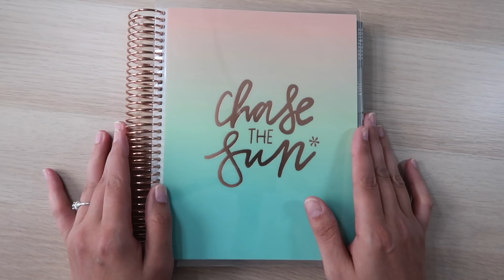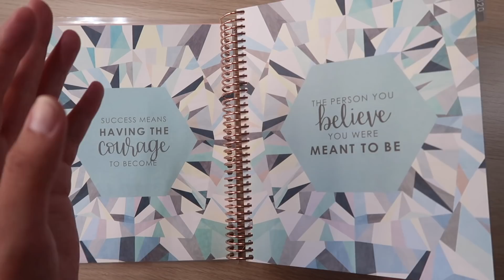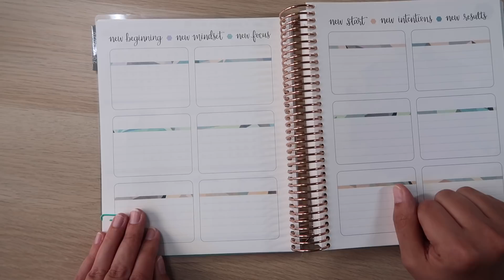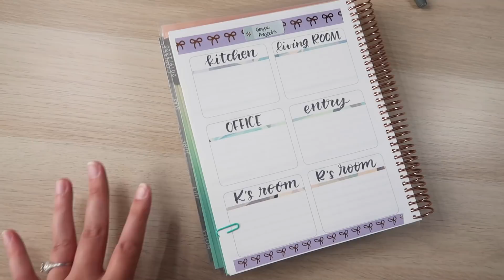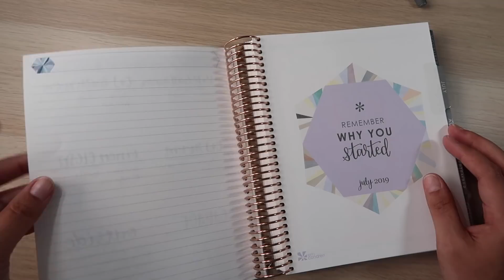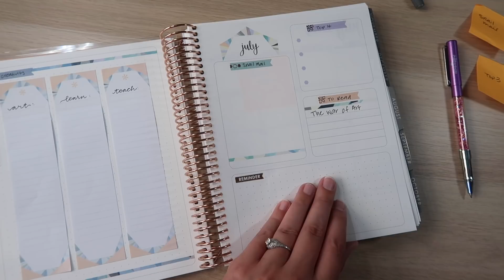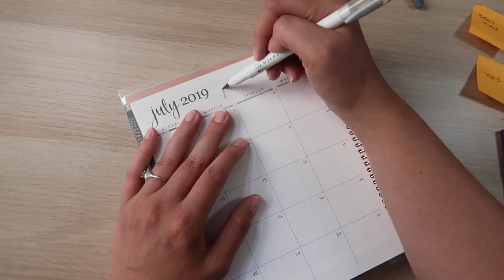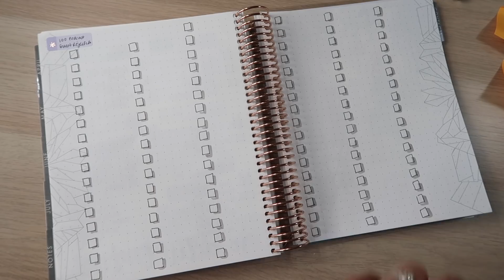Setting Up My New Erin Condren Planner!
Today I’m setting up my new 2019-20 Erin Condren Neutral Horizontal planner - I’m trying a bunch of new things, which might work out great, and might be a big old hot mess. Who knows?

• HAPPY MAIL
Cindy Guentert-Baldo
4225 Solano Ave. #601